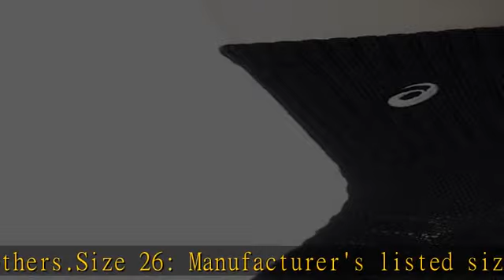[アシックス] トレーニングウエア ソックス18 XAS255 [メンズ]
エレコム カーチャージャー シガーソケット 24W (1ポート最大12W) USB-A ×2 【 iPhone 13 / 12 / SE (第2世代) / Android 対応 】 ブラック EC-DC03BK